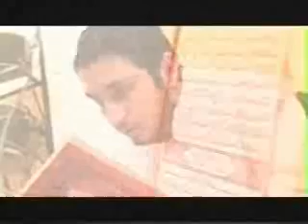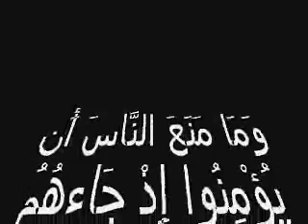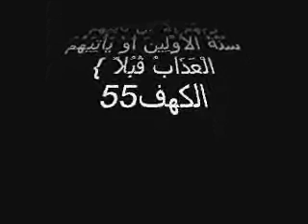gindy group A&G